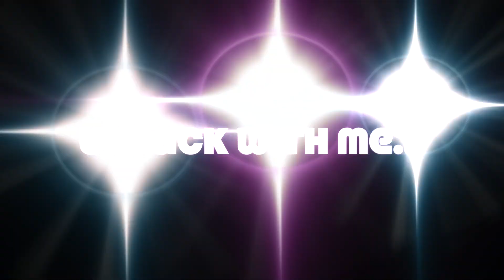LIVING IN JACKSONVILLE, FL | A DAY IN MY LIFE | UNPACKING FROM VACATION | MY MOM LEAVING | VLOG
HELLO GODDESS AND QUEENS!!
Hi my Goddess and Queens heres another vlog!  ☺️

GODDESS AND QUEENS!!

GODDESS AND QUEENS!!

GODDESS AND QUEENS!!